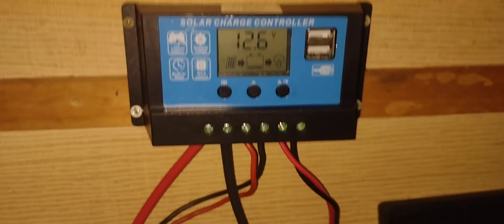Egy barátomnál jártam bemutatom a lakókocsi át :)